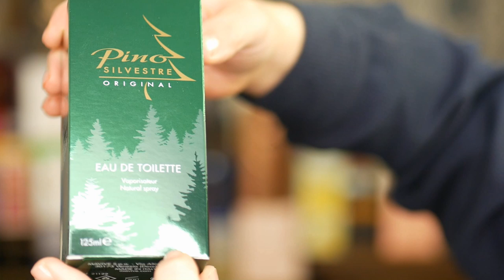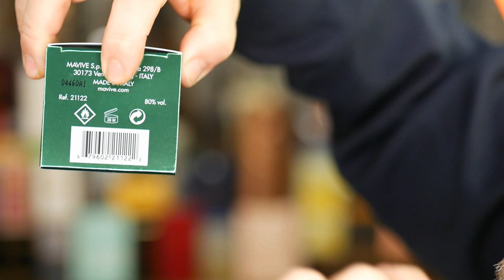PERFUME PINO SILVESTRE ORIGINAL MACHOS CON PODERÍO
Analizo perfumes, cosmética y todo lo que se ponga en mi camino.
El único canal con contenido profesional técnico del sector de YouTube.
🛒COMPRITAS:
Pino Silvestre Classico – Eau de Toilette 125 ml
🎥 GRABO CON:
Panasonic Lumix DMC-G80M
Panasonic Lumix GX800
Directos con Logitec C920 HD Pro

🌞ILUMINACIÓN CON:
Neewer Iluminación Kit: 48cm Exterior 55W 5500K Regulable LED Luz del Anillo
Andoer Kit Fotografíco de Estudio Video Softbox

💤 SONIDO GRABADO CON:
Tascam DR-40X
Blue Microphones Yeti
Neewer NW-5 Panel de Aislamiento